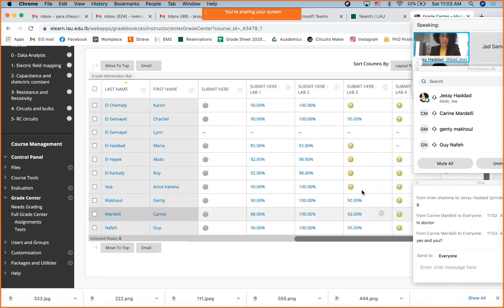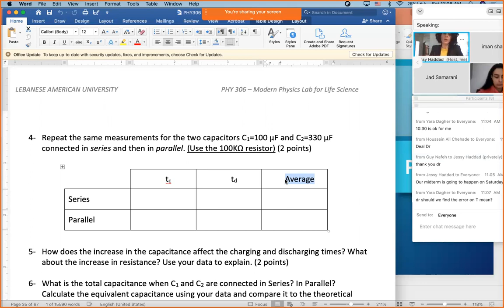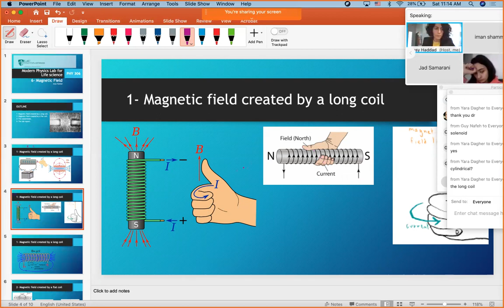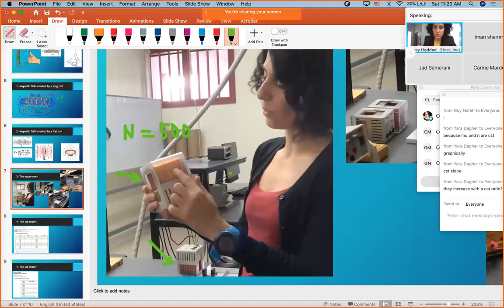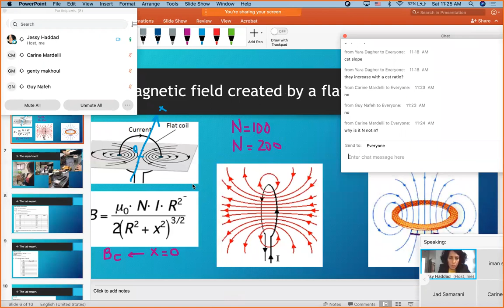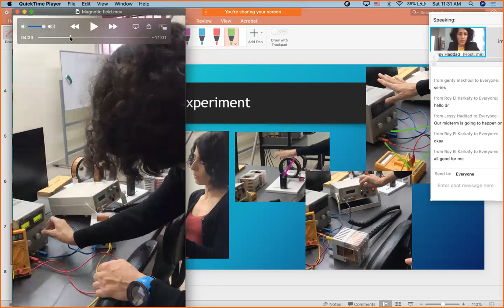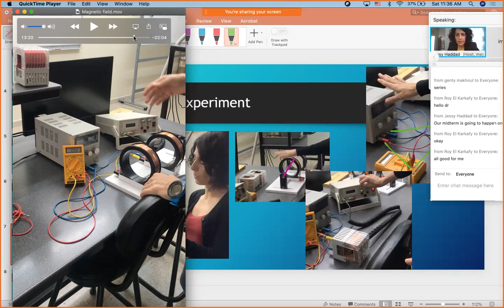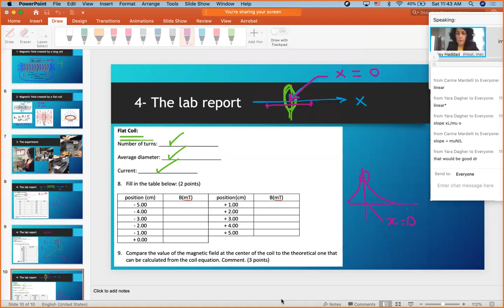PHY306 - Magnetic field - March 20, 2021